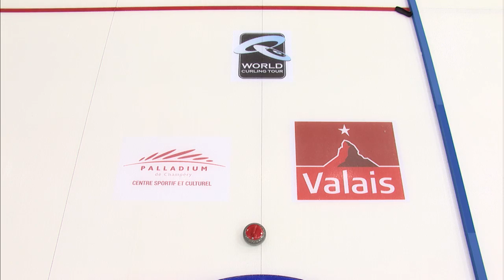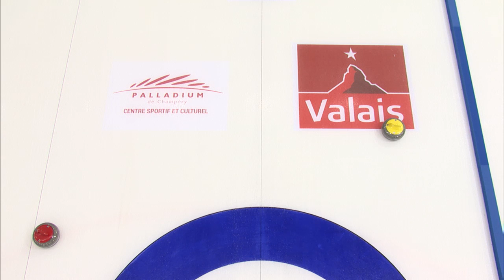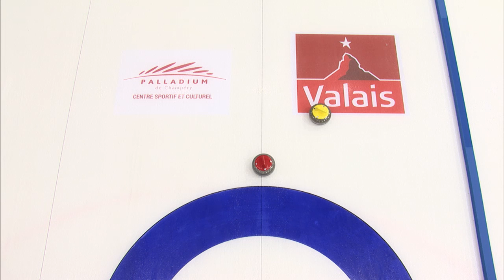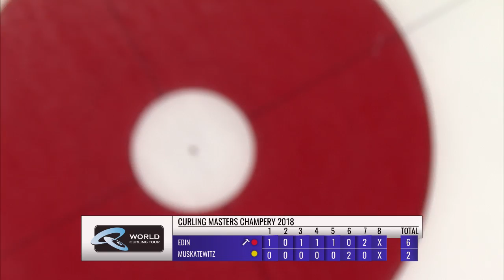WCT: Edin (SWE) v Muskatewitz (GER) - Curling Masters Champéry 2018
CURLING: WCT Curling Masters Champéry 2018, Champéry, Switzerland.

Edin (SWE) v Muskatewitz (GER)